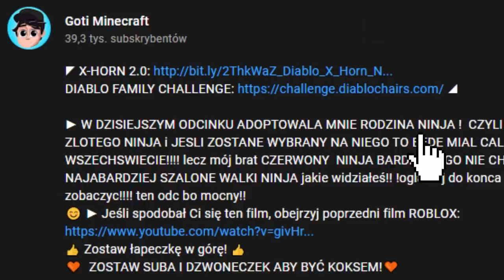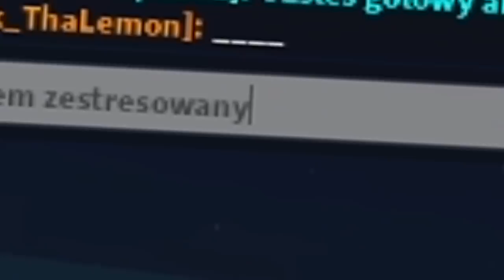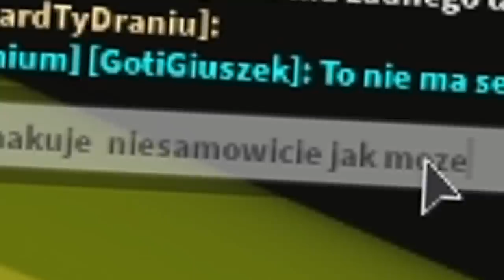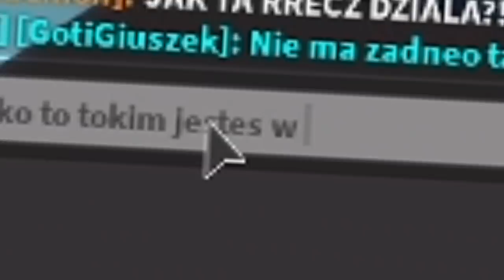SPĘDZIŁEM 100 DNI z RODZINĄ NINJA w BrookHaven RP! 🤐🐱‍👤🔪 (Roblox)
► W DZISIEJSZYM ODCINKU ADOPTOWALA MNIE RODZINA NINJA ! CZYLI FESTIWAL ZLOTEGO NINJA i JESLI ZOSTANE WYBRANY NA NIEGO TO BEDE MIAL CALA MOC WE WSZECHSWIECIE! lecz mój brat CZERWONY NINJA BARDZO TEGO NIE CHCE! I NA KONCU NAJABARDZIEJ SZALONE WALKI NINJA jakie widziałeś!! !ogladnij do konca jezeli chcesz zobaczyc! ten odc bo mocny!!
😊 ► Jeśli spodobał Ci się ten film, obejrzyj poprzedni film ROBLOX:
🧡  ZOSTAW SUBA I DZWONECZEK ABY BYĆ KOKSEM!🧡

👩 Niech VIKI GABOR was błogosławieni